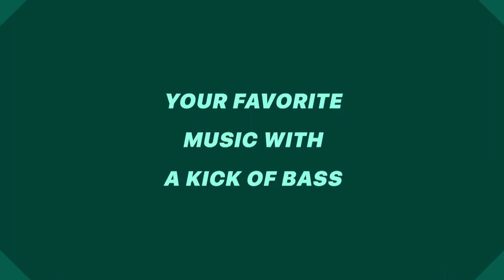Showtek & Dropgun - Island Boy (Ft. Elephant Man & Gate Citizens) [BASS BOOSTED]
Do you want to submit a track?

Please don't streak my videos, i will sort the issue out quickly. Thanks.